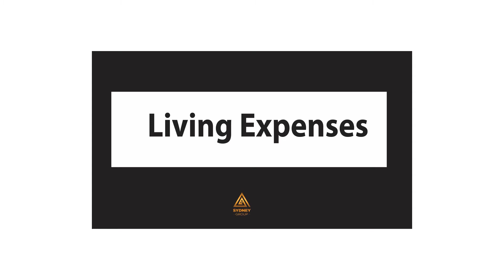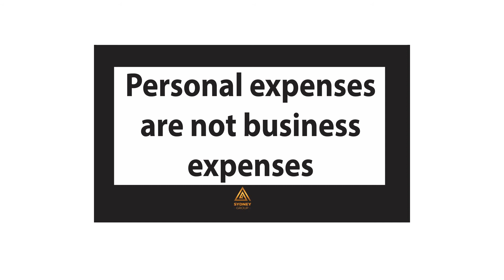Pay Yourself First: Attention Business Owners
Do you pay yourself a salary as a Business Owner?
 Order my new book now: How to Hustle from Home: 50 Success Secrets
Hi Hustlers! I am Antoinette Sydney . I teach you how to hustle from home.